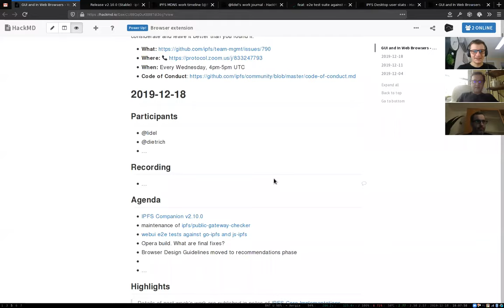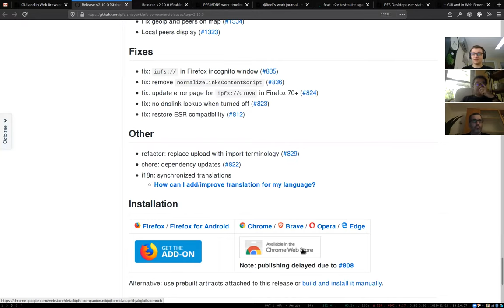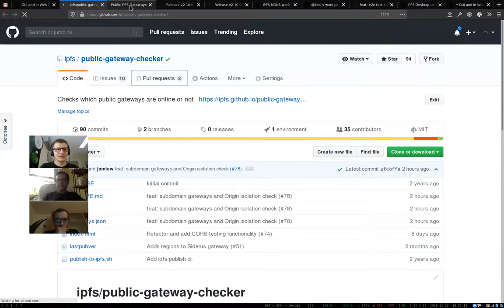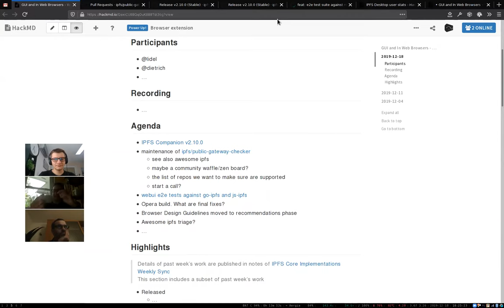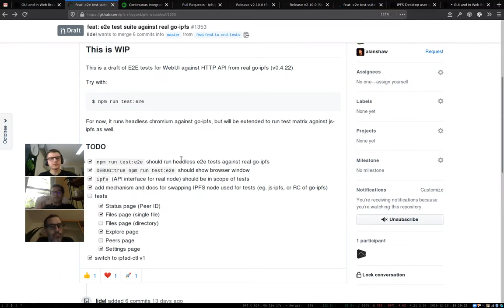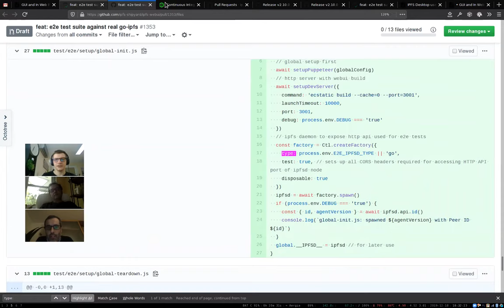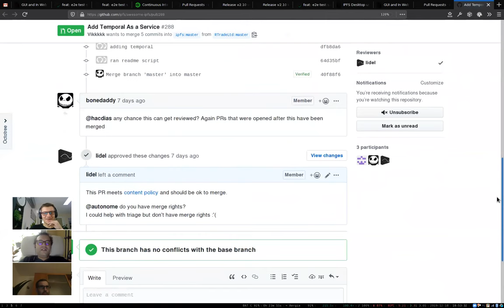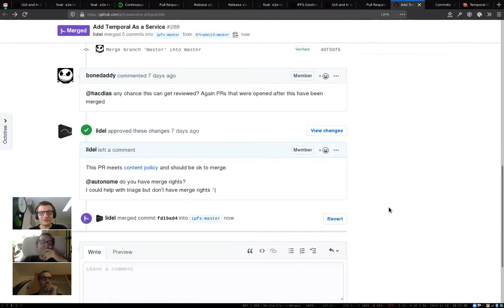Companion v2.10, shipyard repos, webui e2e, browser ux - IPFS GUI and Browsers Weekly 2019-12-18